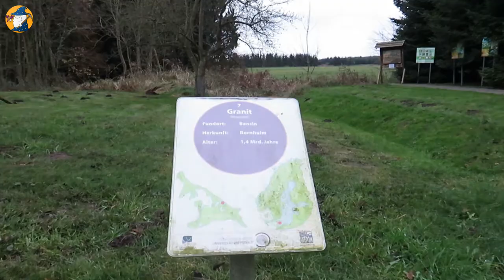Usedomer Gesteinsgarten Videoguide - Gesteine von Bornholm 2/9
Der Geologe Gösta Hoffmann von der Universität Bonn führt durch den Usedomer Gesteinsgarten. Rund 155 Findlinge sind dort ausgestellt und zeugen von den großen Eiszeiten Nordeuropas. Mit einem Spaziergang durch die Ausstellung wird die Geologie des Ostseeraumes erlebbar - hier werden in neun Videos die Highlights präsentiert!

Mehr zum Gesteinsgarten auf Usedom in der OutcropWizard-App - kostenlos für Android und iOS!